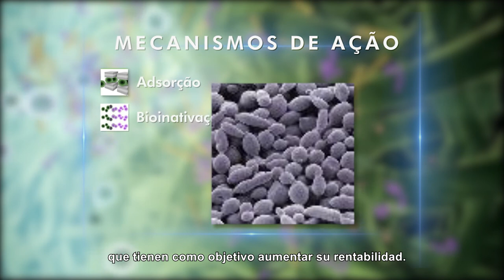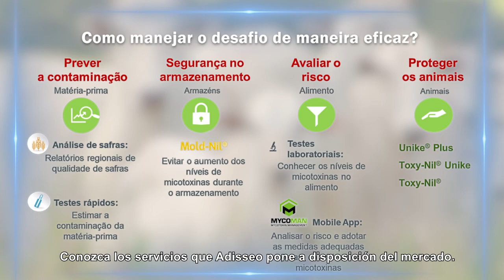Estrategias nutricionales de Nelore Cometa en asociación con Adisseo: enfoque en la salud intestinal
Obtenga más información sobre las soluciones de Adisseo para la salud a través de la nutrición